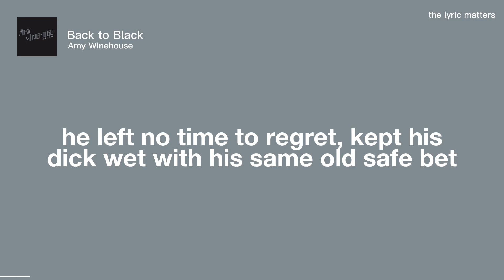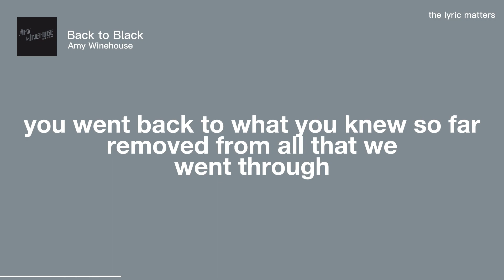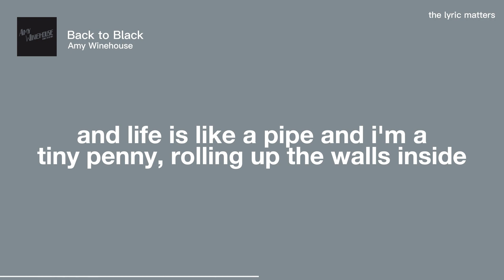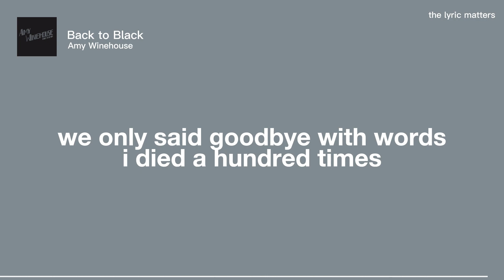Back to Black - Amy Winehouse (Lyrics)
He left no time to regret
Kept his dick wet
With his same old safe bet
Me and my head high
And my tears dry
Get on without my guy
You went back to what you knew
So far removed
From all that we went through
And I tread a troubled track
My odds are stacked
I'll go back to black
We only said goodbye with words
I died a hundred times
You go back to her
And I go back to
I go back to us
I love you much
It's not enough
You love blow and I love puff
And life is like a pipe
And I'm a tiny penny
Rolling up the walls inside
Black, black
Black, black
Black, black
Black
I go back to
And I go back to black